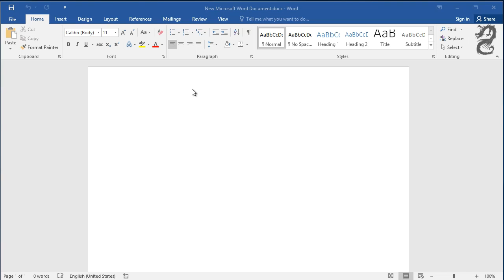How to Add blur Effect into Image in Word